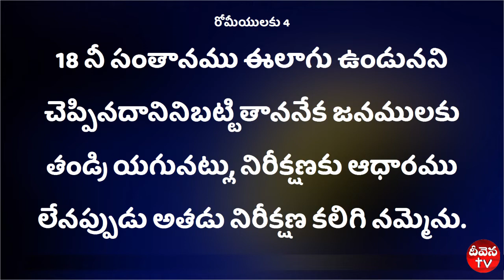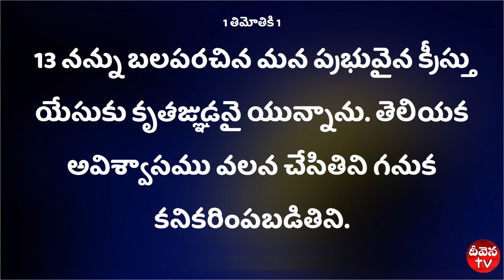Deevena Sandesalu # Pastor Kranthi Kumar Garu Oct 1st Msg